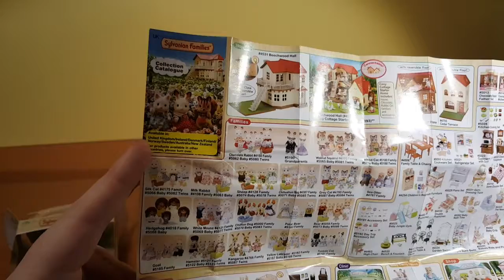Opening Sylvanian Families Cottontail Rabbit Baby 5064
Knock, Knock. who's there? It's Clairey and Will!

Welcome to Toy Town Mania :) We love Sylvanian Families, do you? Unboxing Sylvanian Families Cottontail Rabbit Baby 5064